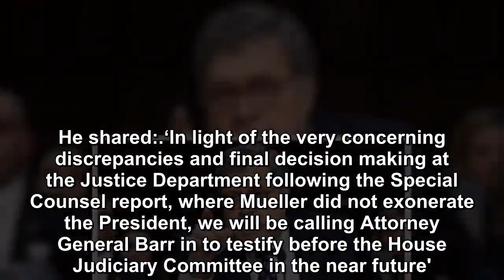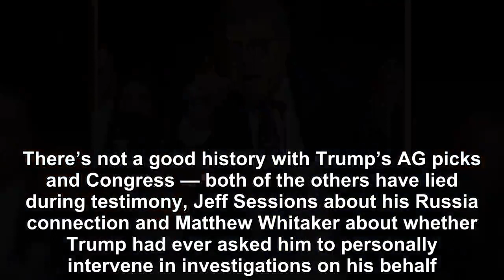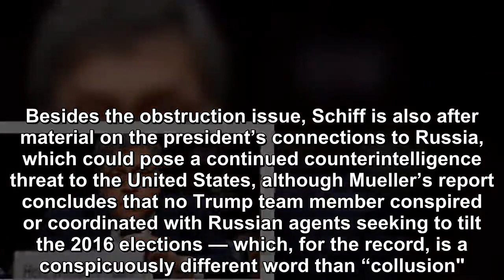Attorney General William Barr will be dragged out for questioning in the near future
Although Special Counsel Robert Mueller has submitted the final report summarizing his Russia investigation to the Justice Department, President Donal